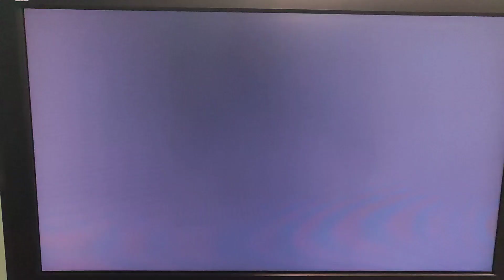A continuación/Ahora especial Halloween Boing (2022)